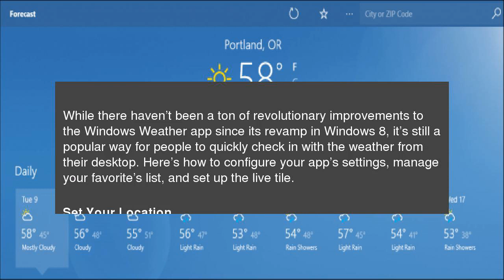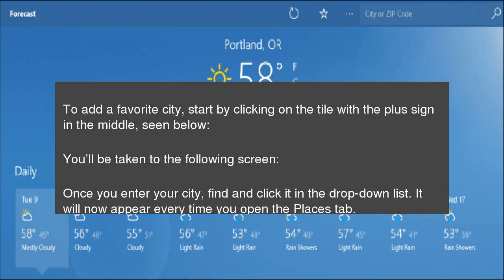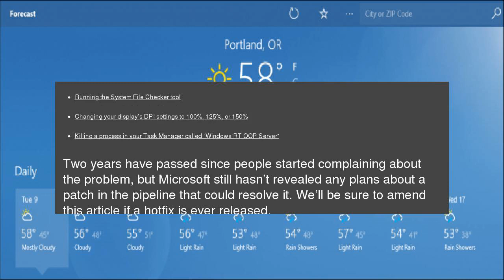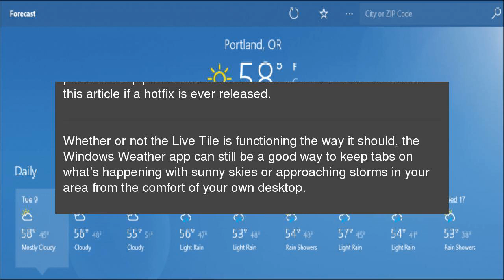How to Configure the Windows 10 Weather App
While there haven’t been a ton of revolutionary improvements to the Windows Weather app since its revamp in Windows 8, it’s&nbsp;still a popular way for people to quickly check in with the weather from their desktop. Here’s how to configure your app’s settings, manage your favorite’s list, and set up the live tile. How to Configure the Windows 10 Weather App